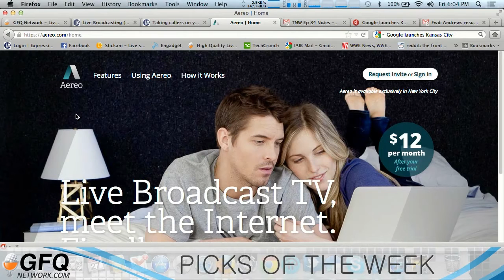Pick of the Week: Aereo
With Aereo you can now watch live, broadcast television online. On devices you already have. With your Aereo membership, you also get a remote, cloud-based DVR to set and watch recordings. To use Aereo all you need is a compatible internet-enabled device, no new boxes or cables. Aereo is available exclusively in New York City.